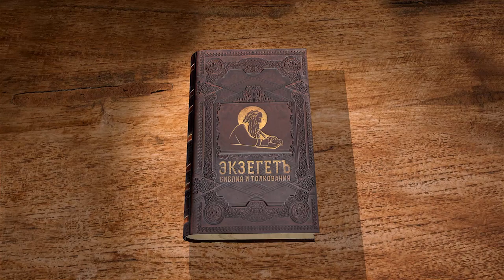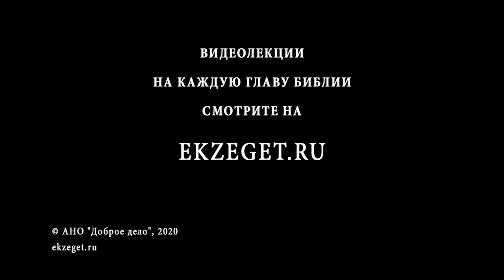Псалтирь. Псалом 103. Андрей Десницкий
В 103 псалме описывается круговорот жизни и смерти в природе.
Самое важное, что у этого круговорота есть центр.  И этот центр - Господь.
Автор псалма прославляет Бога за все блага и то, что все по Его замыслу так мудро устроенно.